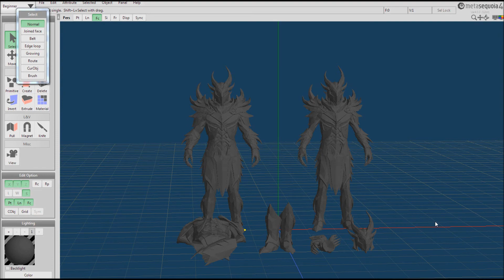NEW RSPS!! ChaoticRage 2014 *Daedric Armour Custom*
This is a brand new RSPS called ChaoticRage. the owners are Legend and Legacy, at this moment we are working on adding daedric armour from skyrim and adding custom minigames. thanks for watching and see you in game :)
Client may freeze(let it load)